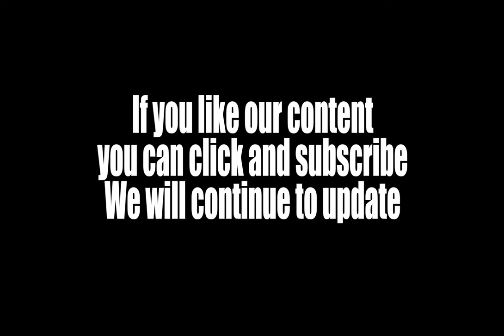doorbell apartment ring close on off mic